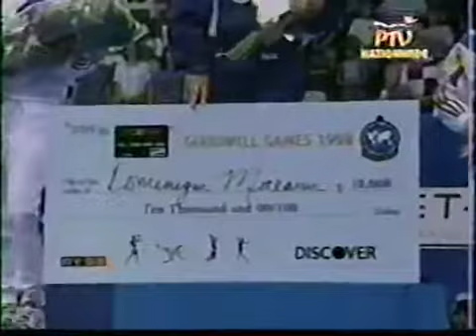1998 Goodwill Games AA medal ceremony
Dominique Moceanu Maria Olaru Simona Amanar